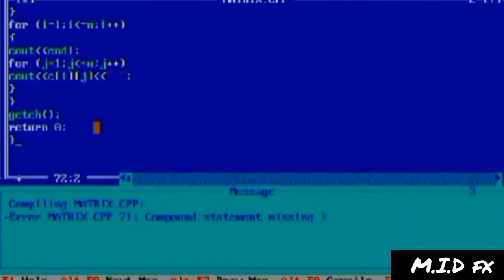Minnal Murali teaser remix | Hi Tech version | MID fx | Jithin sir